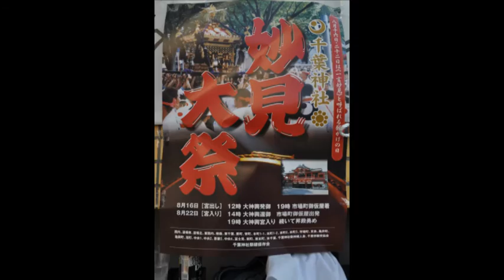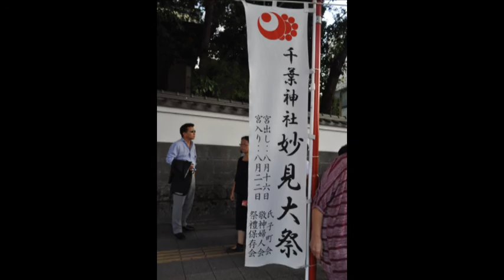平成27年 千葉市・千葉神社妙見大祭 神輿渡御（院内・栄町）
妙見大祭（本年で第889回目）は８月１６日から２２日まで執り行われ、勇壮な大神輿が氏子町内である市の中心街を巡ります。　勇壮な神輿振り二段打ち大太鼓（同時に4人で打つ）の特殊神事が有名。宮出し８月１６日昼に神社を出た後、氏子町内を巡って夜７時過ぎに市場町の御仮屋におさまります、そこで一週間の滞在を経て、宮入り８月２２日昼には御仮屋を発して氏子町内を巡り夜７時過ぎに境内へと戻ってきます。神輿揉みは急激に神輿を下げ、反動で一気に差し切りを決める＝行徳担ぎとの事。半纏の印は三光紋（さんこうもん）=外輪の丸は太陽を、右だけみると月を、左上の丸は星を表しています。　我が国初の二重構造の拝殿（他に多摩川浅間神社）　神輿の作者、建造年は不明 台輪推測三尺八寸（117ｃｍ）